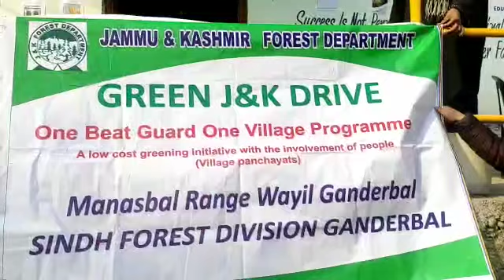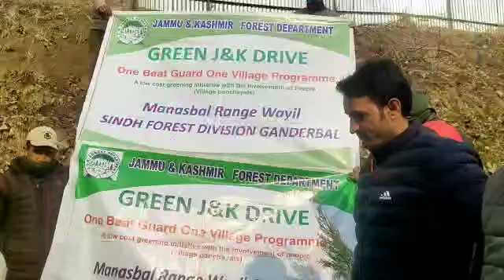Plantation drive organised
"VAN" (Dar Rafi - Ganderbal, Srinagar - 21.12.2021) :: Plantation drive was organised by APJ MEMORIAL EDUCATIONAL INSTITUTE.in collaboration with APJ MEMORIAL EDUCATIONAL TRUST and sindh forest division range wayil.